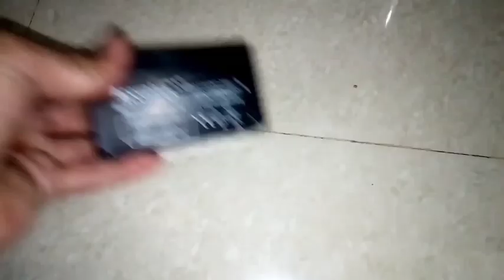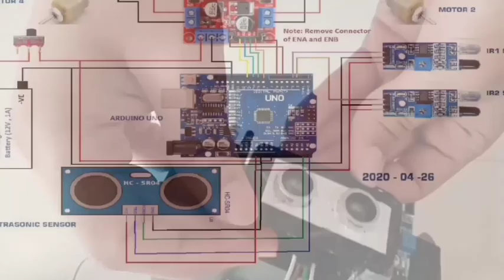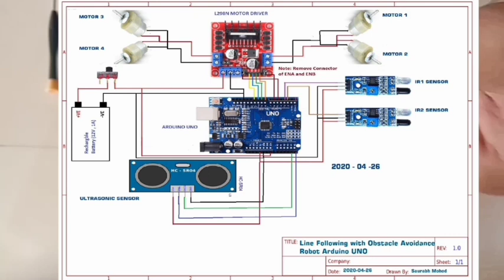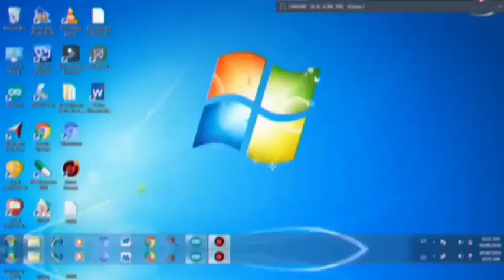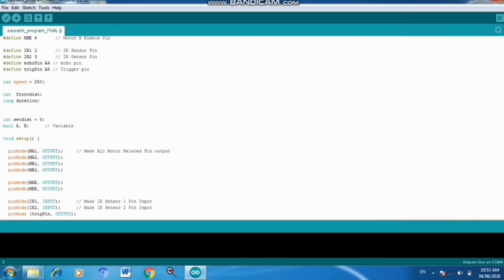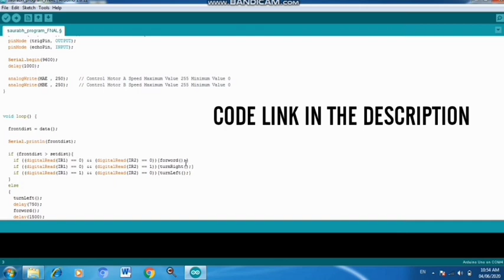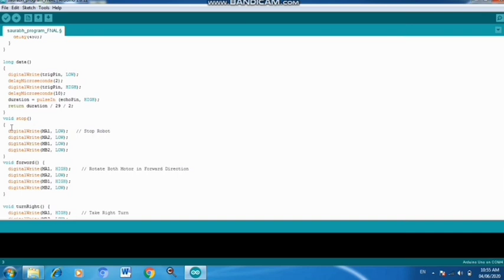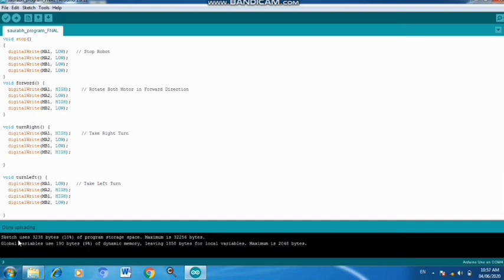Line Follower & Obstcale Avoiding Robot Using Arduino Uno | Industrial/Medical purpose Bots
Hello Friends,
This is my first video on YouTube & I will make the Industrial Robot and Medical Purposes Robot which is also called LINE FOLLOWER & OBSTACLE AVOIDING ROBOT Using ARDUINO UNO So watch this video and comment for any query.

Components Used -

Arduino Uno

L298N Motor Driver Module

Geared Motor 60rpm

12 volt Rechargeble Battery

Ultrasonic Sensor

IR Sensor

Shoot Video through mobile

The code and further details visit

Jai Hind...
Vande Mataram...